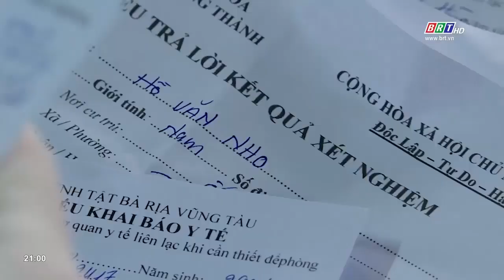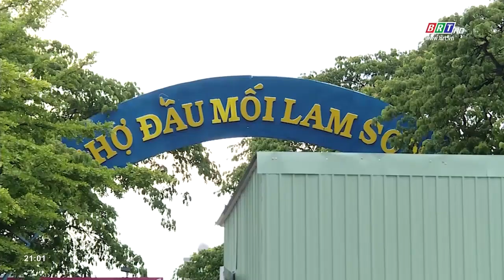Tặng quà các đồng chí nguyên lãnh đạo Công an tỉnh BR-VT | BRTgo